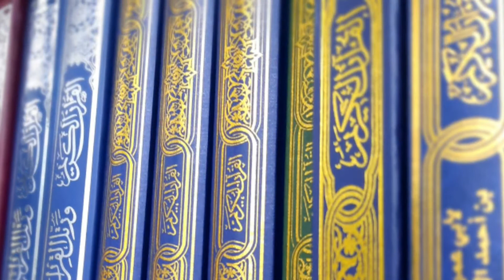ЗОТИ САЛОСИЛ ВА АЛ ХАБАТ ҒАЗОТЛАРИ | МАККАЛИКЛАР ХИЁНАТ ҚИЛГАНИ | АБДУЛХАФИЗ ДОМЛА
«Ҳазрати Aббос» жомеъ масжиди имоми Aбдулҳафиз домла

♻️ Яқинларингизгаҳам улашинг!